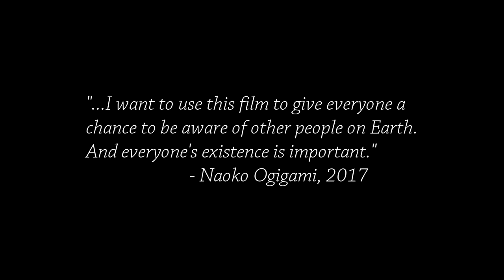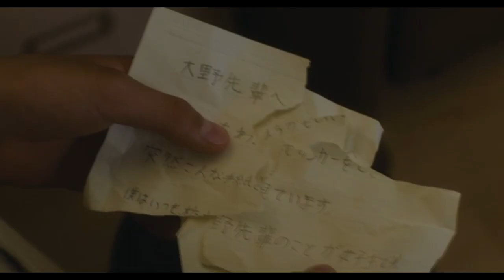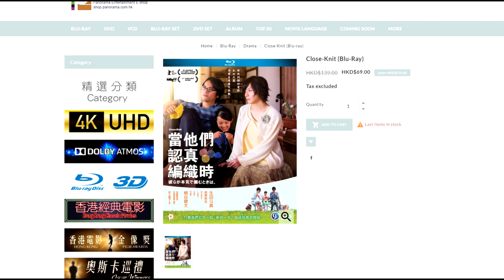Naoko Ogigami's "Close Knit": Modern Gender in Japan | Cinema Nippon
Another take on gender in Japan.

Image credits:
Family photo courtesy Yasuhiko Ito

Sound Design:
Freesound.org
Theme song by Abysmii